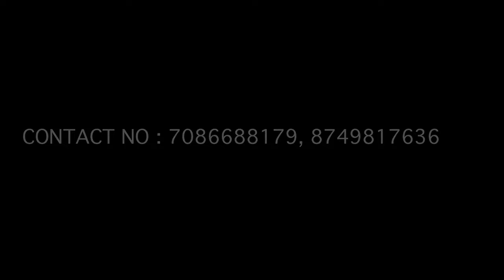Nwngni Onnai, Film Jwnwmao Nwngkhoulo Haasthaidwngmwn, 2015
Hi guyz,
The movie Jwnwmao Nwngkhoulo Haasthaidwngmwn is going to be released this Durga Puja October, 2015 in Bodoland and Karbi-Anglong.
For more Enquiries please contact in numbers mention below.

JWNWMAO NWNGKHOULO HAASTHAIDWNGMWN
Organiser's Contact nos: 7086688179, 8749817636